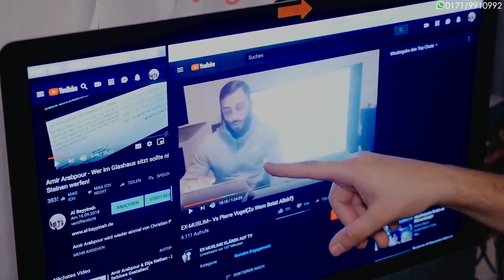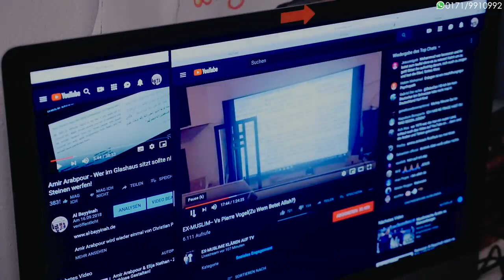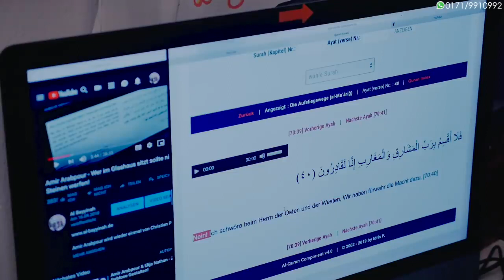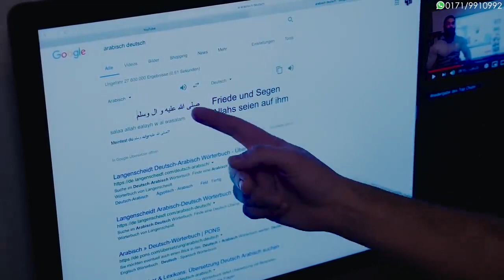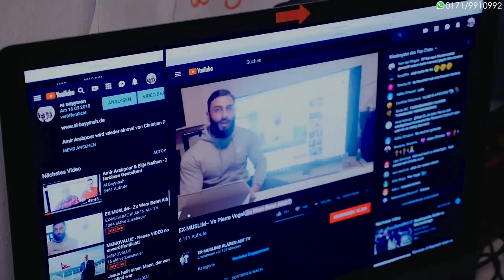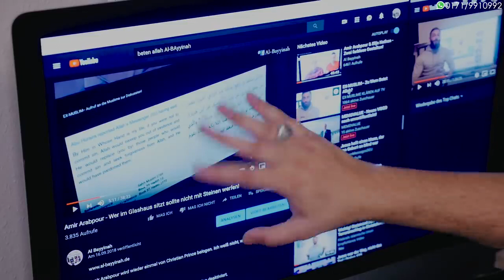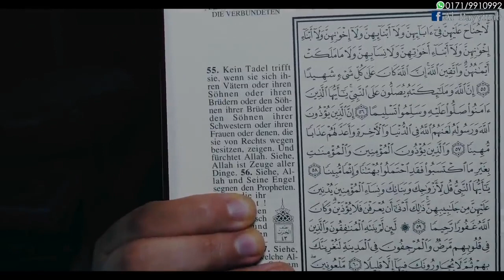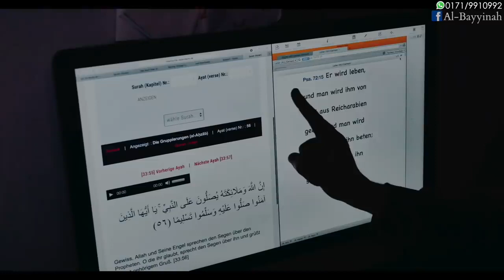EX MUSLIME klären auf TV/Amir Arabpour wird Widerlegt!!! - Zu wem betet Allah?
Unterstützt den Bruder Ramazan, indem ihr es auf eurem Kanal Hochlädt.

llllllllllllllllllllllllllllllllllllllllllllllllllllllllllllllllllllllllllllllllllllllllllllllllllllllllllllllllllllllllllll
IHED-Islamischer Humanitärer Entwicklungsdienst